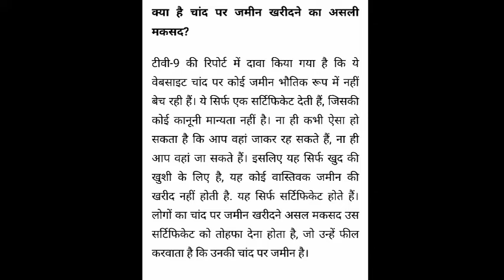Vijaybhai Katheriya Surat | चांद पर जमीन क्यों ली है। | General knowledge | Actor Hemant Wagh